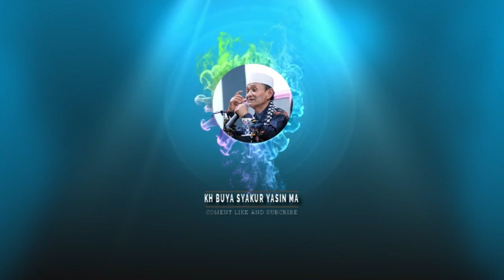Belajar Meneguhkan Dan Menguatkan Hati - Buya Syakur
Alamat : Ponpes Cadangpinggan Jl.bypas Kertasemaya Kec. Sukagumiwang Desa Gedangan no 22  Indramayu Cirebon .